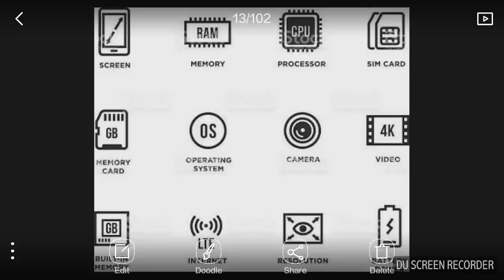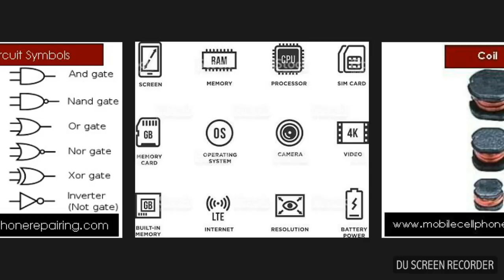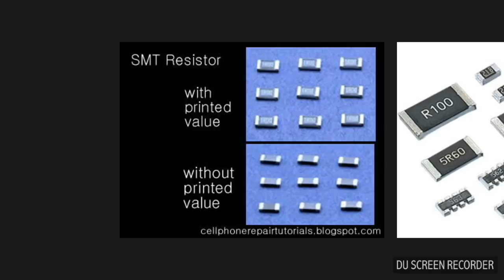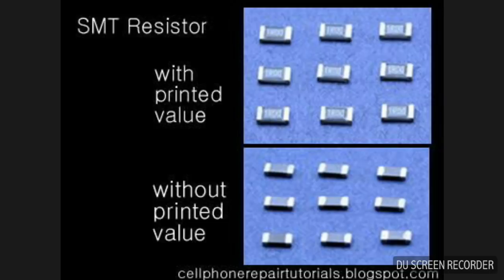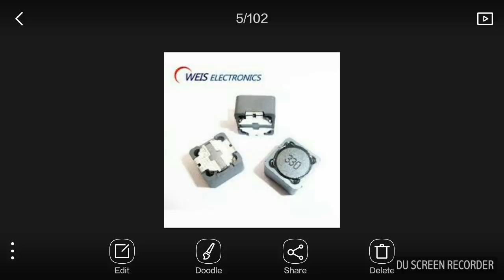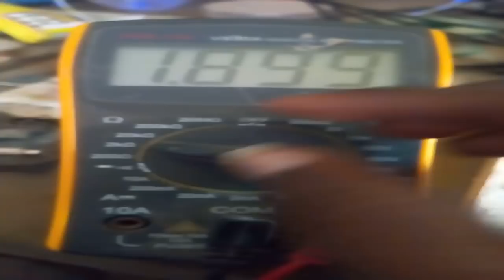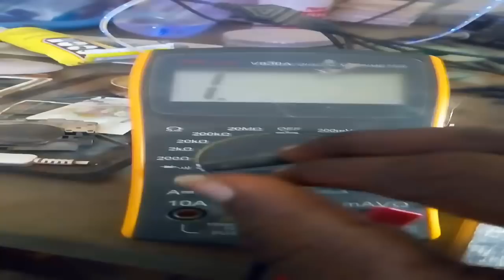செல்போன் சா்வீஸ் பயிற்சி 1-mobile service class1-தமிழ்-ஈசன்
செல்போன் சா்வீஸ் பயிற்சி